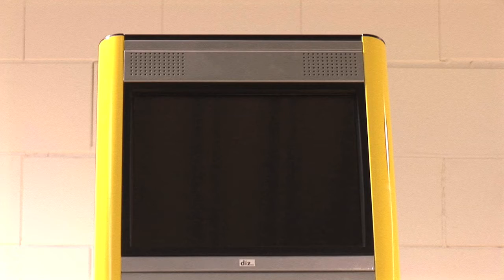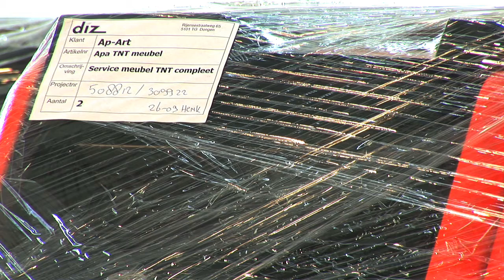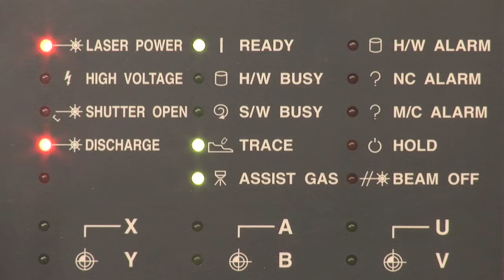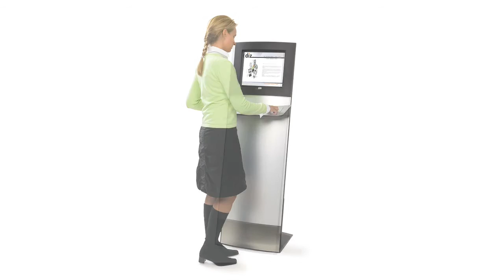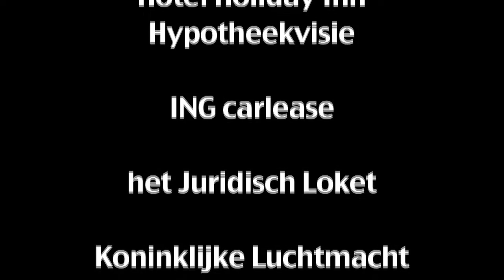diz information kiosks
The Dutch compagny "diz" designs and manufactures the "diz" infomation kiosks, which are always an eye to style and funcionality. "diz" is the number one on the market of kiosks for the government and industry. This video provides you a view behind the scenes.